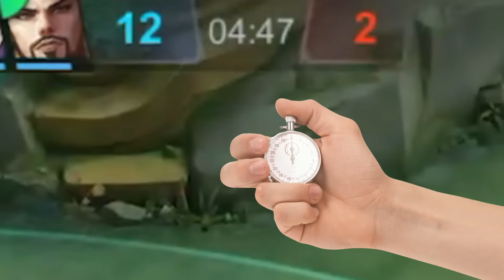CRÓNICAS DE HERLE EP 1 || LOLI TÁCTICA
Esta es una serie donde se narran las partidas de Mobile Legends con una forma única de herle y mucha edición, en esta ocasión la loli táctica "change" pasa por muchas cosas locas en una ranked se va afk, le hacen focus, pero termina ganando